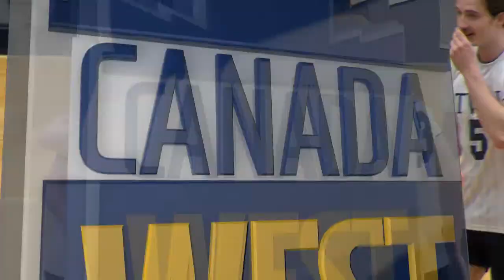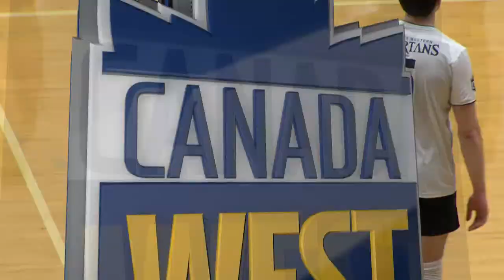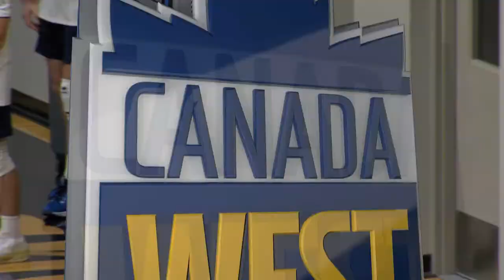MVB | Trinity Western vs. UBC | Blue Team Cup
Trinity Western University hosts UBC in the Blue Team Cup.